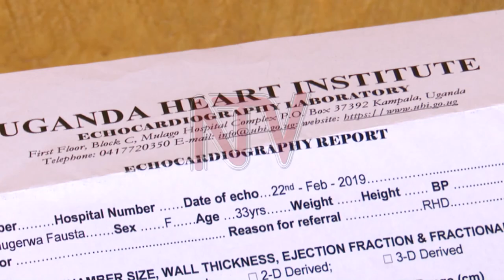Uganda heart institute grapples with surgery backlog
Uganda Heart Institute is grappling with a backlog of more than 10 thousand patients, waiting for surgery some dating as far back as five years.

The executive director of the institute Dr. John Omagino says they are constrained by resources including work spaces, equipment and funding.

He along with the State Minister for health in charge of primary health care Margaret Muhanga addressed the media about the way forward in commemoration of the world heart day.